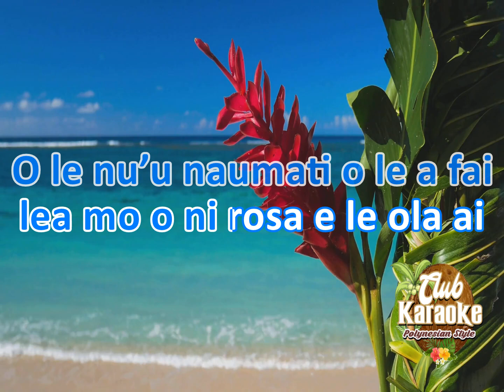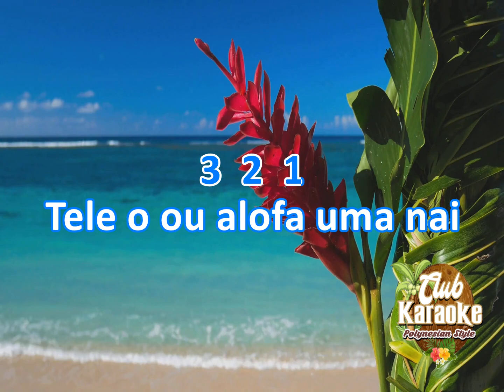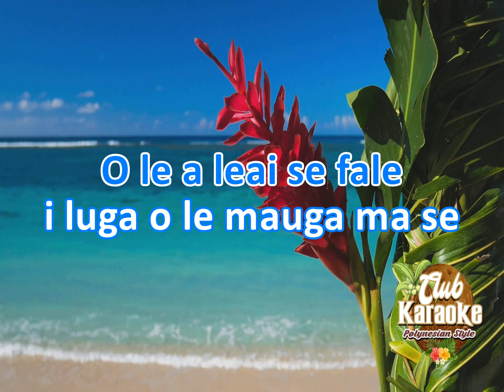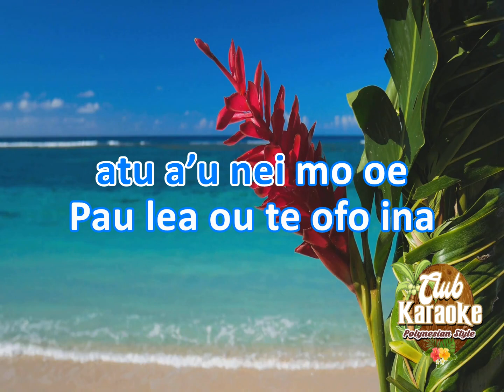AE E TE LE'I TU'UA (Samoan Karaoke) Key D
AE E TE LE'I TU'UA a popular song by one of Samoa's finest musical band Punialava'a. karaoke track is in the style of Club Karaoke...enjoy